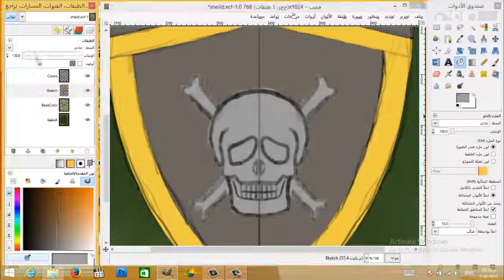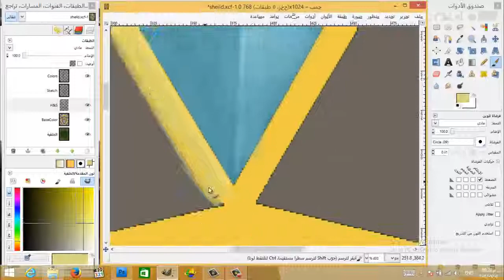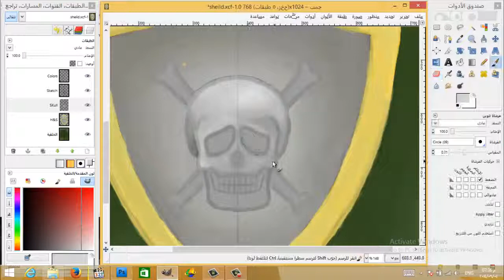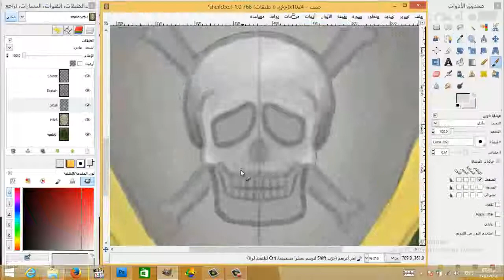[Gimp][Concept] Hand-painted shield concept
put any question in comments :)